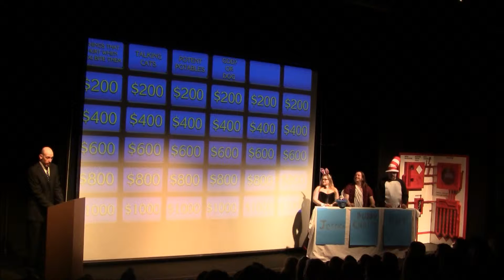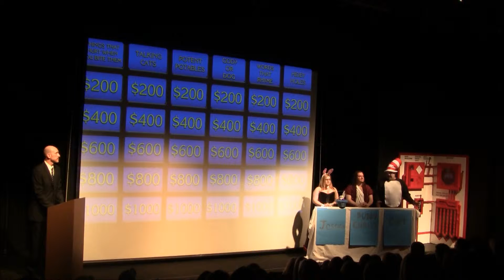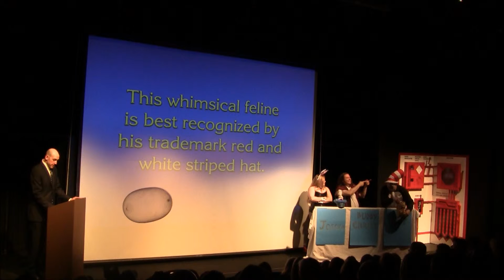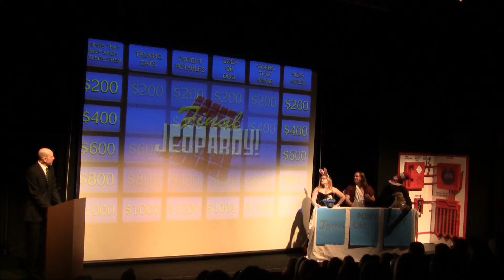Preshow April 2014 - Rocky Horror Jeopardy - Easter